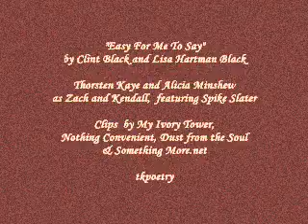Zendall-Easy For Me To Say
Zendall and Spike AMC All My Children
Thanksgiving 2005 to Thanksgiving 2006 as friends become family with one constant...love